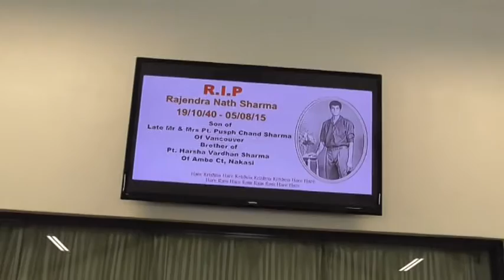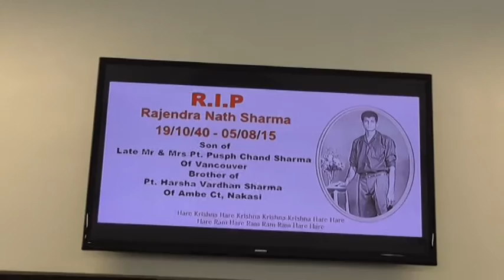2N PRODUCTION ~Funeral Service Part 2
Mr Rajendra Nath